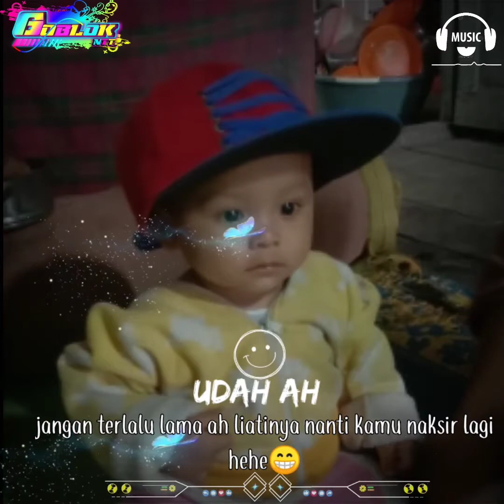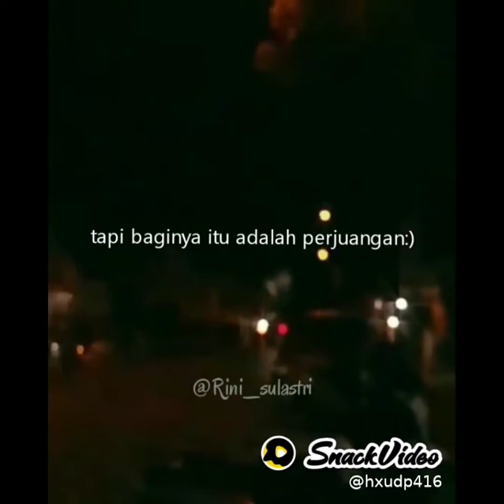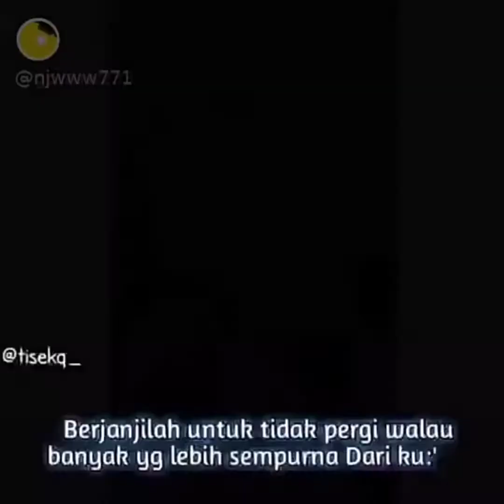KUMPULAN STORY WA KEKINIAN 😎😎 KEREN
Jangan lupa

Linkny ad di atas ok